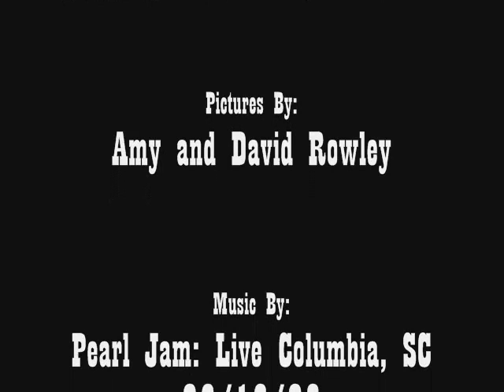Present Tense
I won the lottery by getting front row tickets to the Pearl Jam concert in Columbia, SC on June 16, 2008. Here are some pics we took along with the live version of Presevt Tense from the concert.